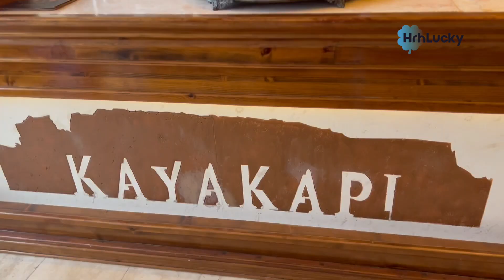Kayakapı Premium Cave Hotel / Cappadocia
Located in Ürgüp, one of the most important historical and touristic areas of Nevşehir, Kayakapı Premium Caves offers a hotel service like no other in the world, with cave houses being converted into touristic accommodation places. It is located very close to the touristic spots of Cappadocia. It is considered one of the best boutique hotels in the world.
It is approximately 7 kilometers from the Göreme Open Air Museum, which is on the UNESCO World Heritage List, as well as Kızılçukur and Ortahisar Castle.

Kayakapi Premium Caves, where you can stay with stone-walled rooms, suites and villa type room options, which are suitable for the architectural style of the region and reminiscent of the Paleolithic age, pool Wi-Fi, flat-screen television, minibar and Espresso machine are all standard facilities.

The hotel inside the cave is a type of accommodation for staying in Cappadocia, but the sun pool in the private suite rooms is unique in that it has a hammam, jacuzzi and heated pool for all guests to use, as well as 24/7 hosted service facility depending on the storage.

Kayakapi Premium Caves, where you can benefit from breakfast service, open delivery room, parking and wine cellar during your stay, also offers services such as game rooms, babysitting service and children's pool specially for families with children.

What's Near Kayakapi Premium Cave Hotel?
Asmalı Konak 1 km, Üç Güzeller 1.2 km, Red Valley 4.2 km, Zemi Valley 5.8 km, Paşabağ 6.3 km, Ürgüp Museum 0.9 km, Ortahisar Castle 3.2 km, Zelve Open Air Museum 5.1 km, Goreme Open Air Museum 5.2 km, St. John the Baptist Church 6.3 km